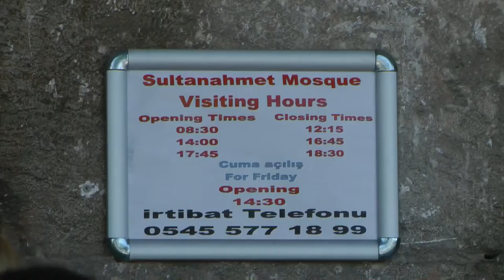Sultan Ahmed Mosque (Blue Mosque), Istanbul, Turkey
July 8, 2013 - The Sultan Ahmed Mosque (aka, Blue Mosque) in Istanbul, Turkey.  Music is "Manchester" by Kishi Bashi.